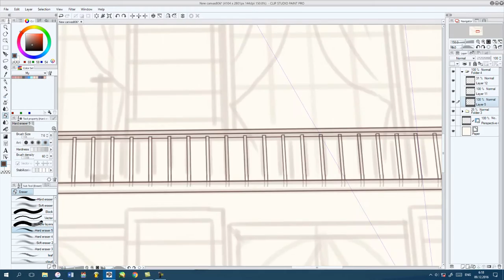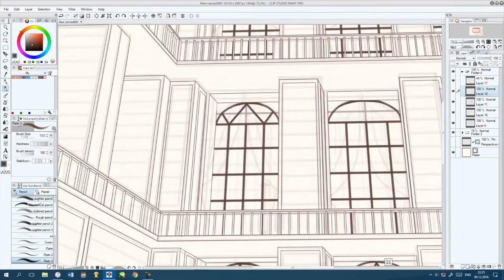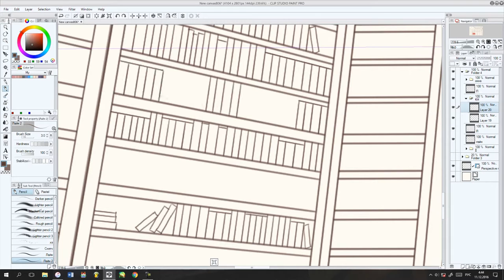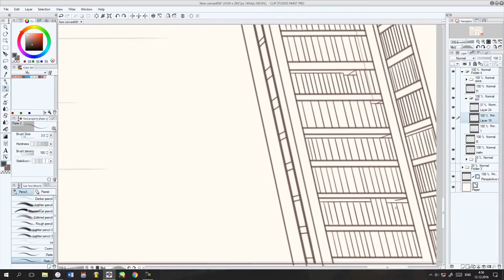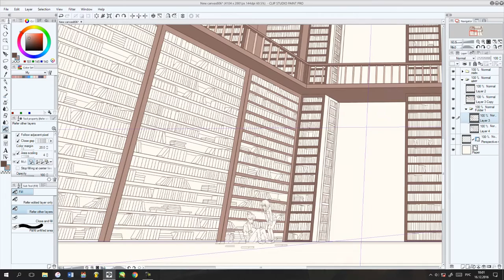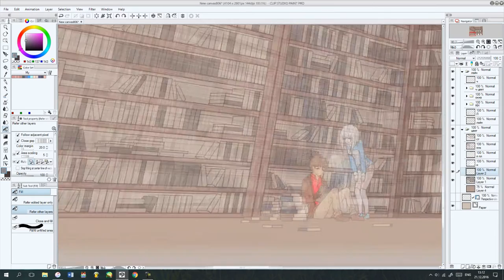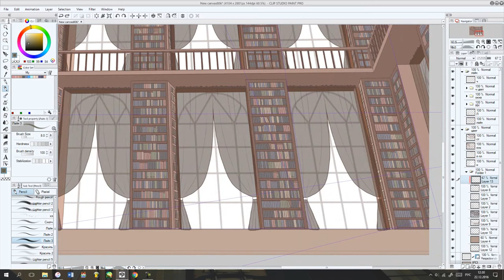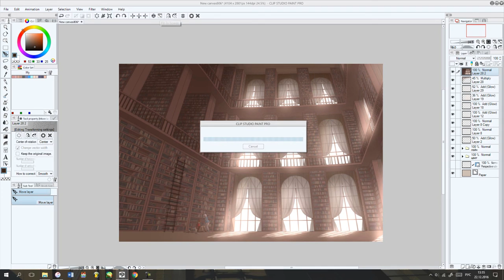[Speed painting] Morning library